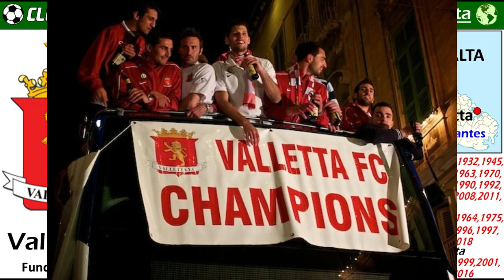VALLETTA FC - El León de Malta - Clubes del Mundo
El Valletta FC es uno de los mas exitosos clubes de futbol de Malta.

En su historia ha ganado 24 Ligas de Malta, además de ganar 14 Copas y 11 Copas Nacionales.

Es conocido como el León de Malta.
Internacionalmente, es el club Maltes, que más eliminatorias en competiciones europeas ha superado, con un total de cinco.
Consiguieron un histórico triplete en 1997, 1999, y 2001,  al vencer en Liga, Copa y Supercopa maltesas.